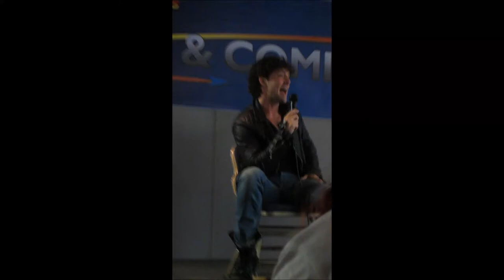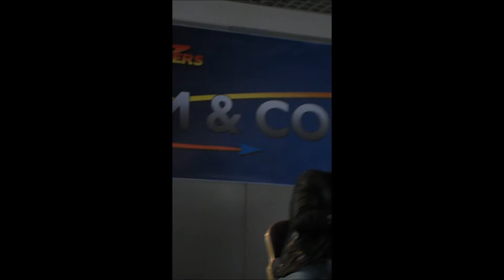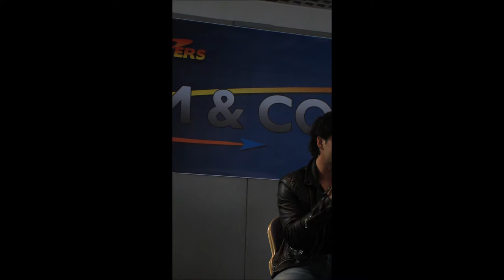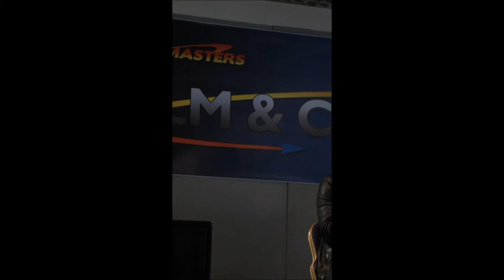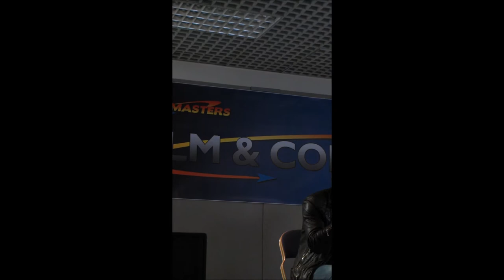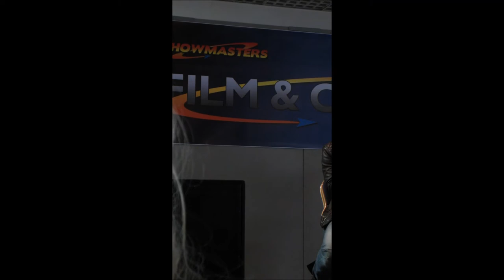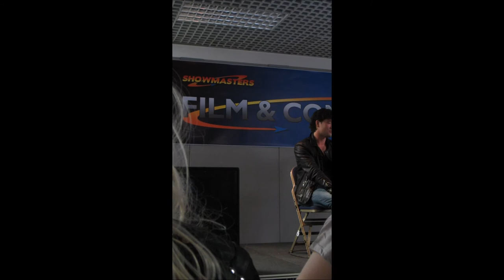Jack Donnelly Panel - CFCC March 2015